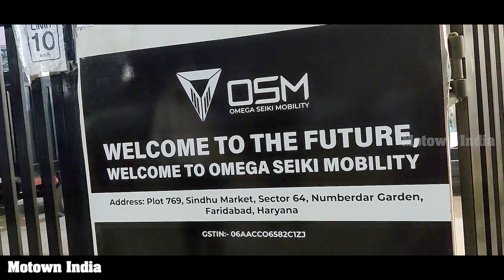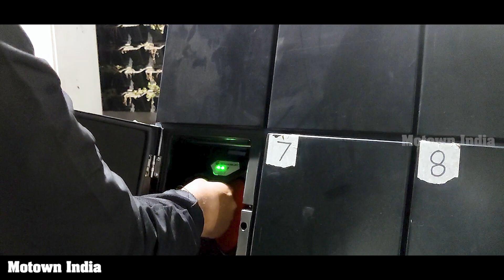OSM STREAM CITY | ELECTRIC 3-WHEELER LAUNCH | Motown India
Omega Seiki Mobility, part of the Anglian Omega Group has just launched an electric three wheeler for the passenger market. The OSM StreamCity comes in to broad variants, a one with swappable battery pack and the pther with fixed lithium ion battery. Roy P Tharyan and Jisha P were there at the launch in New Delhi.